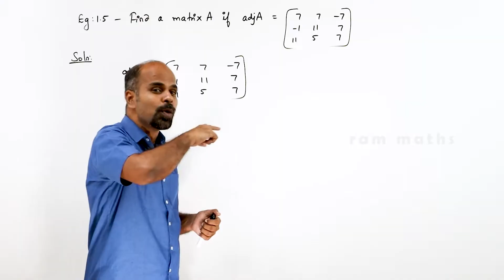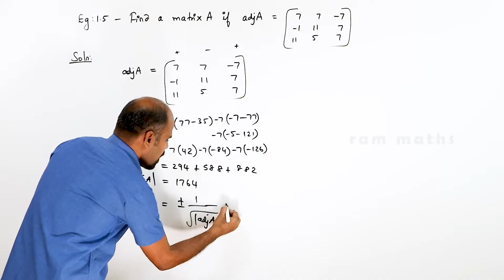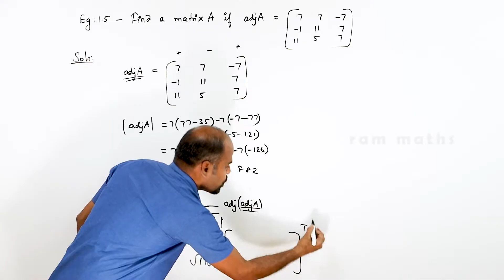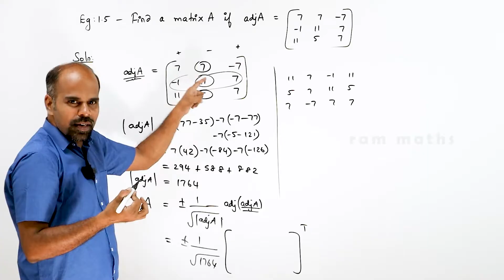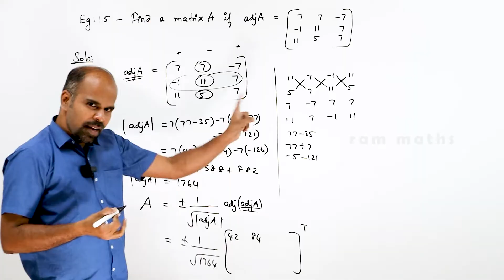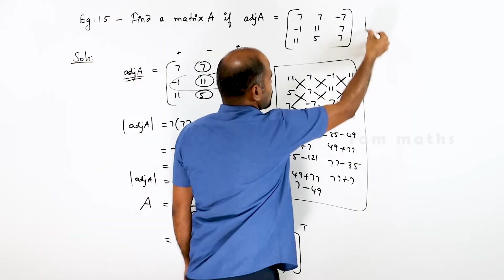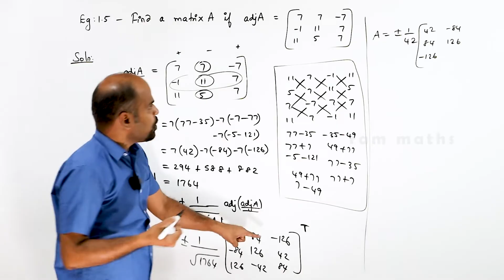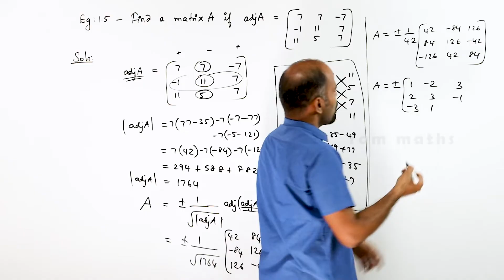Class 12 | example 1.5 | Applications of Matrices & Determinants | State Board | ram maths